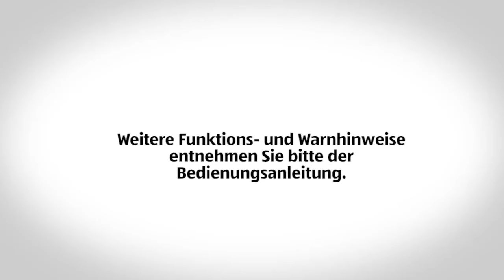Multizyklonen Staubsauger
[[qrcode=94459, country=ch, language=de]]